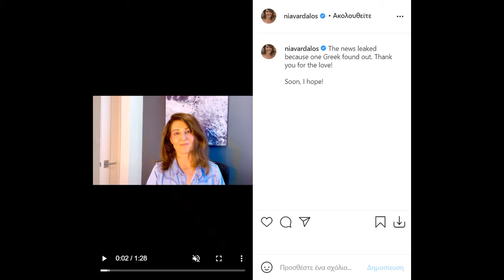Όσα αποκάλυψε η Nia Vardalos για το "Γάμος αλά Ελληνικά 3"